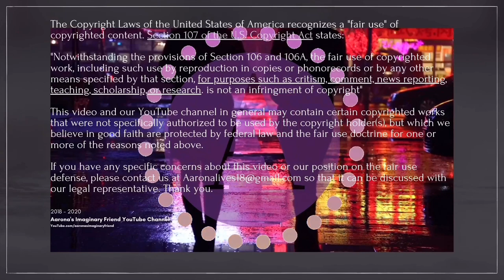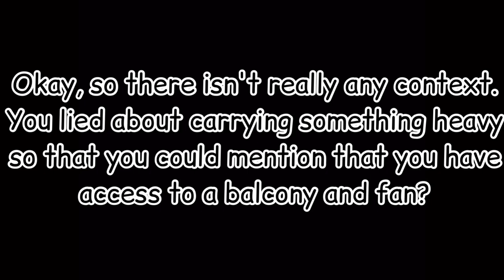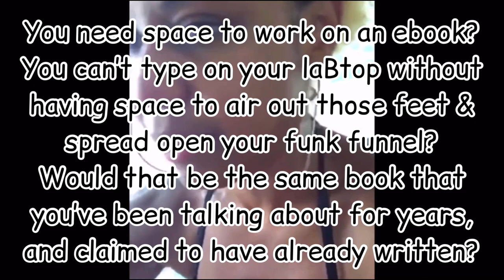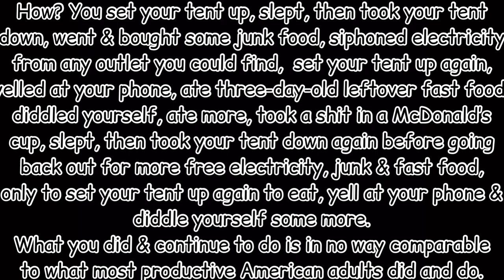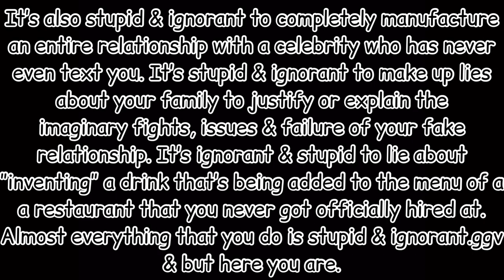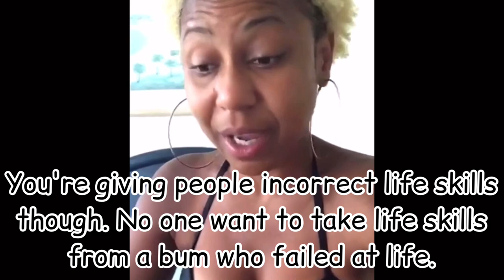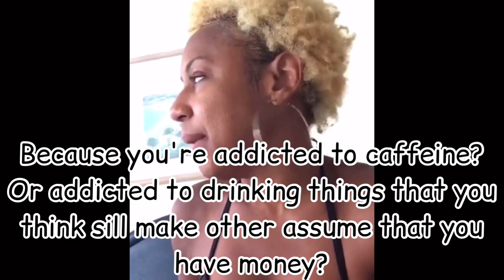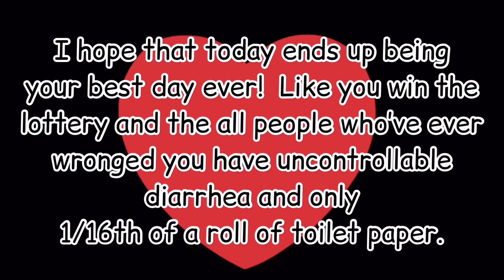Lies and stories from her new place.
Aarona claims to have gotten "a place". It's been reported that it's another rental similar to Air BnB and that she's not able to stay for more than a week or ten days.  Time will tell.  She won't be able to use her favorite excuse anymore... "I need peace and quiet to concentrate on my lies"

Copyright Act of 1976 states: Notwithstanding the provisions of sections 106 and 106A, the fair use of a copyrighted work, including such use by reproduction in copies or phonorecords or by any other means specified by that section, for purposes such as criticism, comment, news reporting, teaching (including multiple copies for classroom use), scholarship, or research, is not an infringement of copyright.

THIS VIDEO AND OUR CHANNEL, IN GENERAL, MAY CONTAIN COPYRIGHTED MATERIAL THAT WERE NOT SPECIFICALLY AUTHORIZED TO BE USED BY THE COPYRIGHTED HOLDER(S) but which we believe, in good faith are protected by federal law and the fair use doctrine for one of the uses noted above.
If you have any specific concerns about this video or our position on the fair use defense, please contact us at or our legal representatives at referencing “Aarona’s Imaginary Friend YouTube Channel”.

This video is satire, do not contact any of the people featured in this or any videos on this channel for any reason.